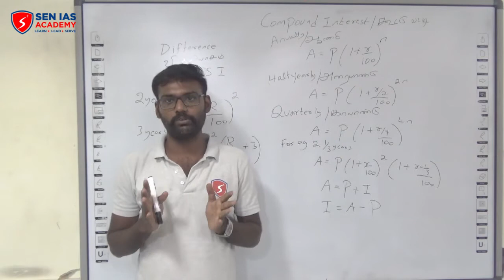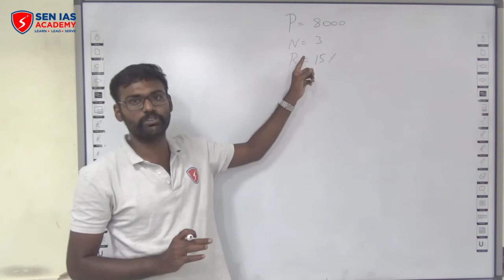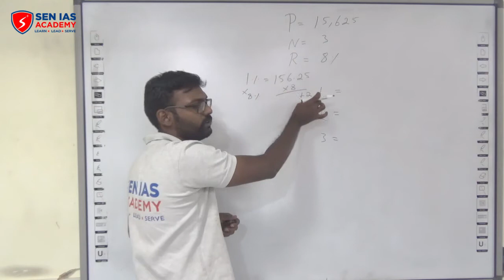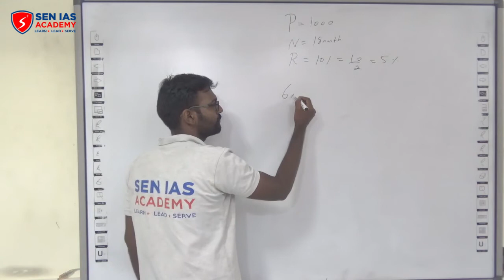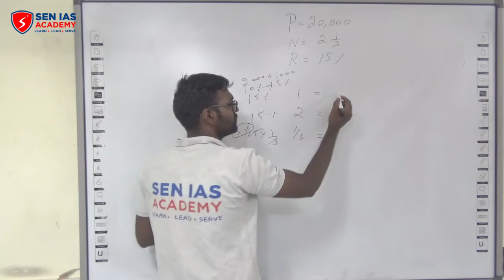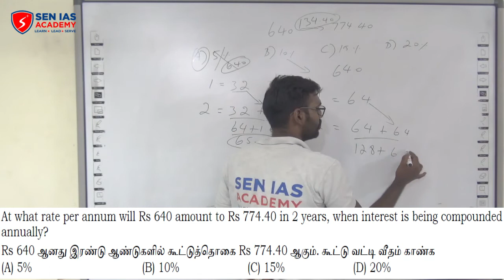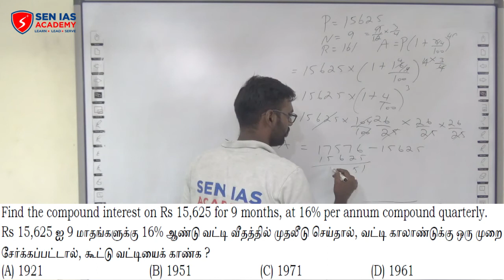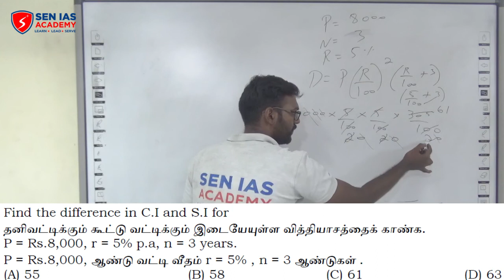SEN IAS ACADEMY | TNPSC | MATHS CLASS 3 | COMPOUND INTEREST